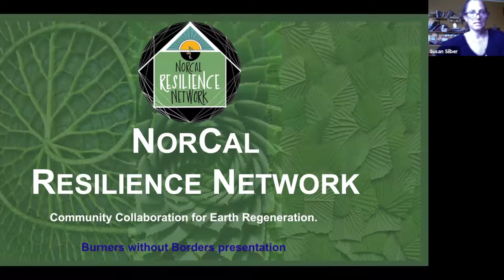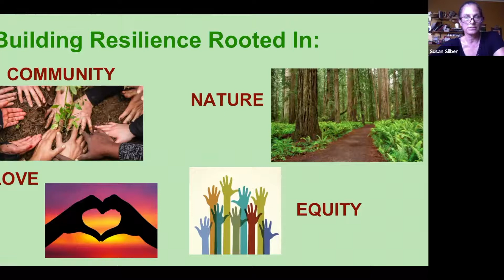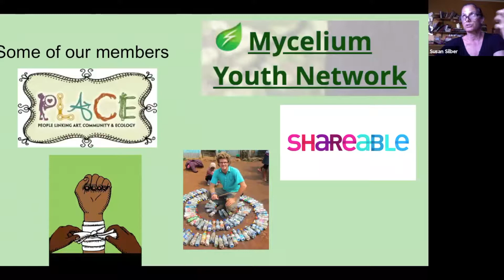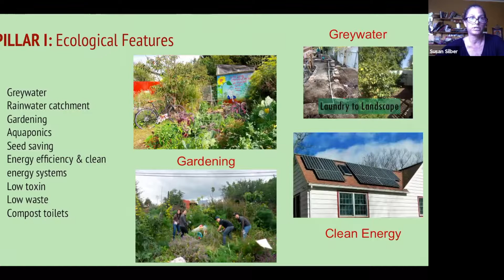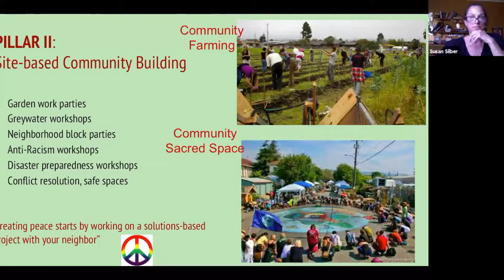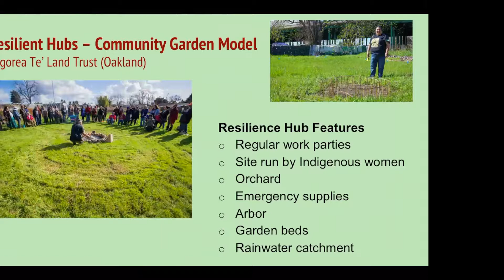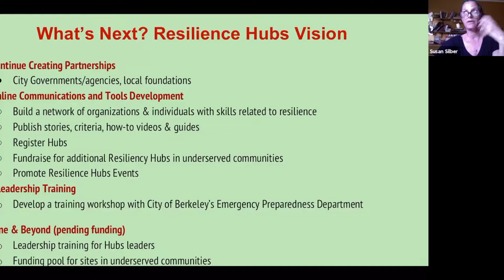Project Update: NorCal Resilience Network (BWB Volunteers Worldwide)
Susan Silber joins us from the NorCal Resilience Network (BWB Micro-Grant Winner 2018) to explain the goals, purpose and utility of creating your own localized resilience hub.

With Friends (membership site): withfriends.co